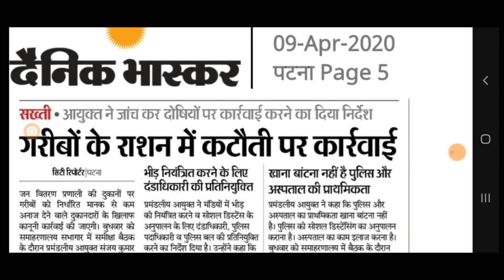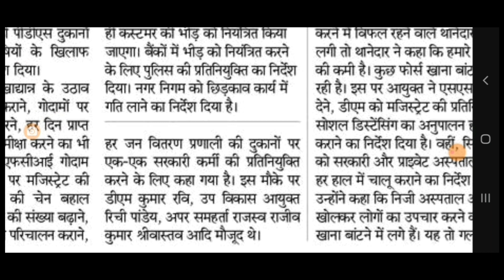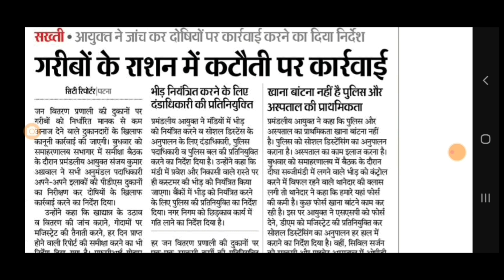फ्री राशन किस किस को मिलेगा | जन वितरण प्रणाली से अब गरीबो को मिलेगा पुरा राशन | Granite Hub ,